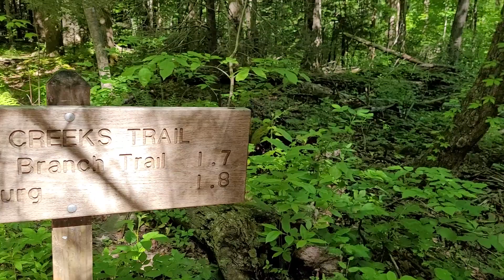5-17-22 Noah "Bud" Ogle Cabin and trail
Noah "Bud" Ogle Cabin trail in Gatlinburg. Very easy trial and beautiful walk.